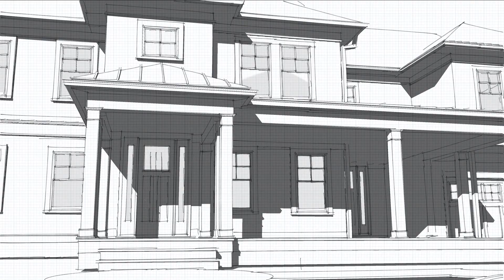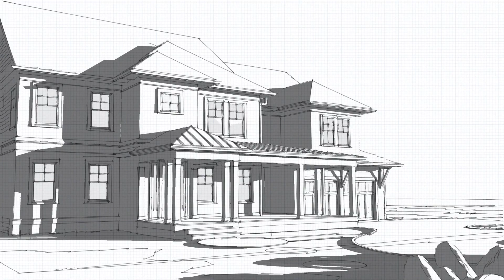Front Covered porch with two car garage